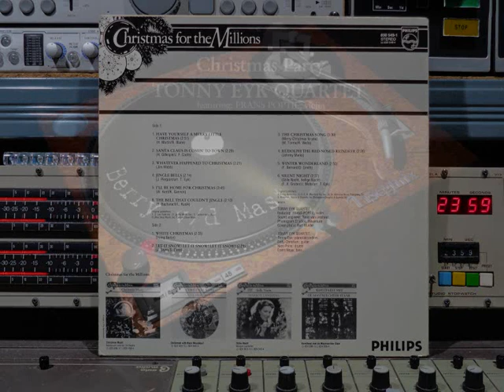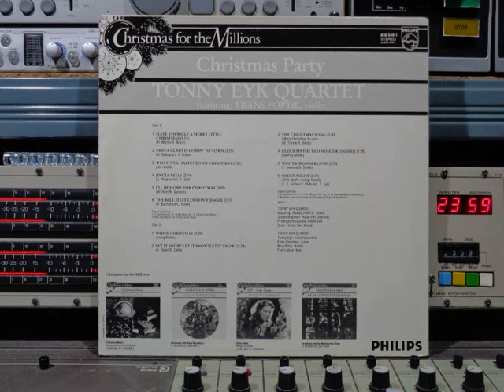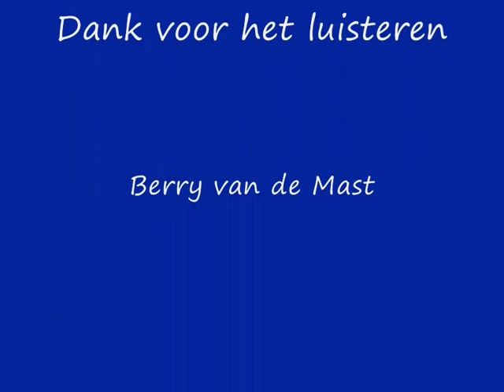Tonny Eyk & Frans Poptie Christmas Party Remasterd By B v d M 2019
Tonny Eyk Quartet, & Frans Poptie   Christmas Party
Remasetrd By B.v.d.M 2019
01 Have Yourself A Merry Little Christmas ( 00:00 )
02 Santa Claus Is Comin' To Town ( 02:56 )
03 Whatever Happened To Christmas ( 05:29 )
04 Jingle Bells ( 07:44 )
05 I'll Be Home For Christmas ( 10:01 )
06 The Bell That Could't Jingle ( 13:50 )
07 White Christmas ( 15:59 )
08 Let It Snow! Let It Snow! Let It Snow! ( 18:44 )
09 The Christmas Song ( 21:17 )
10 Rudolph The Red-Nosed Reindeer ( 24:51 )
11 Winter Wonderland ( 27:20 )
12 Silent Night ( 30:15 )
Accordion & Piano:  Tonny Eyk
Violin:  Frans Poptie
Drums:  Nico Prins
Guitar:  Eddy Christiani
Bass: Frans Noya
Sound Engineer: Ruud van Lieshout
Phonogram Studio's Hilversum
Cover Foto: Bart Mulder
Late 1970's, early 1980's  re-issue
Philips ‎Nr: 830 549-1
Made in Holland © & (P) 1974